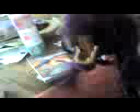the purple lion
this is the purple lion